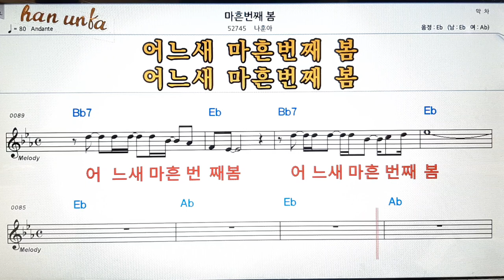마흔번째 봄/나훈아👍노래 반주, 코드 악보,가라오케💋Karaoke*Sheet Music*Chord*MR